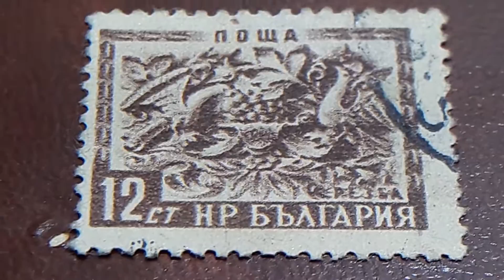sellos BULGARIA 12ct 1953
sellos de BULGARIA